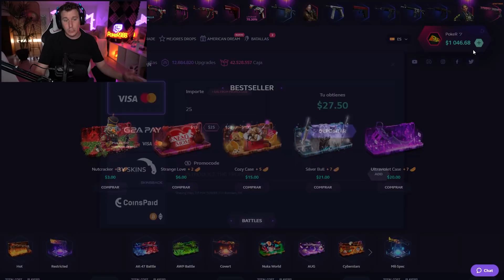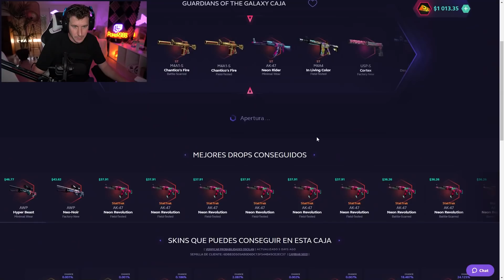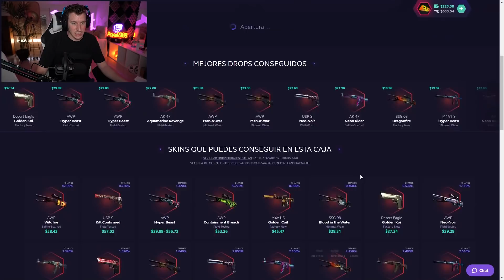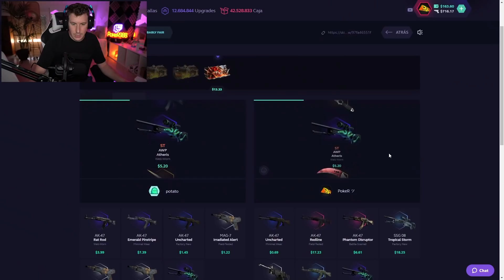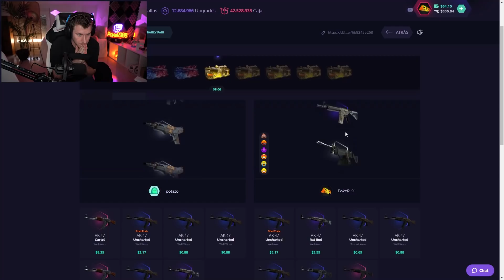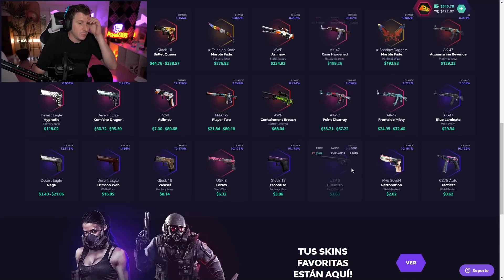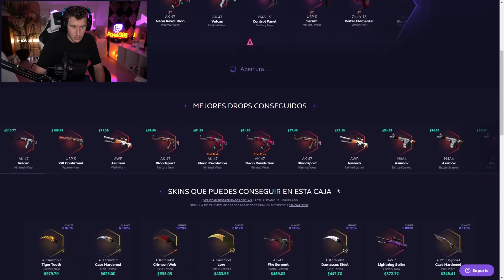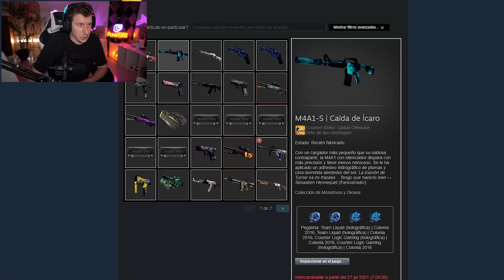¡VOLANDO EN BATALLAS DE CAJAS! - SKINCLUB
🔫SKINCLUB con BONUS [Hasta 7% DE BONUS💰]